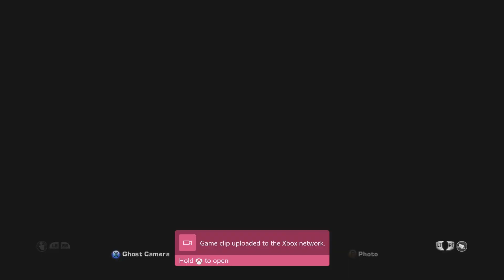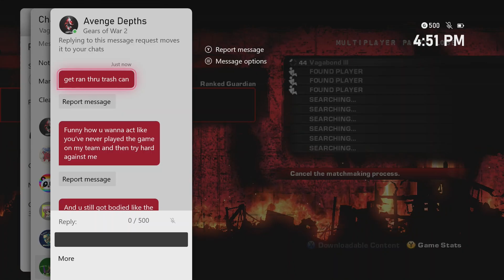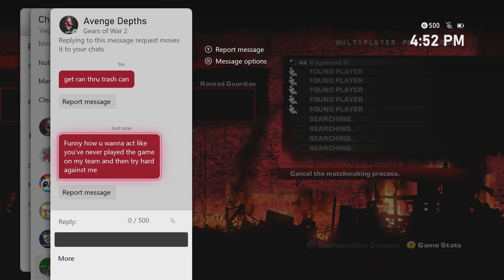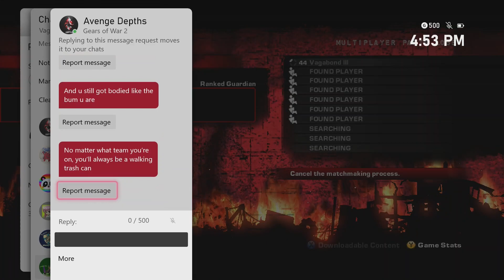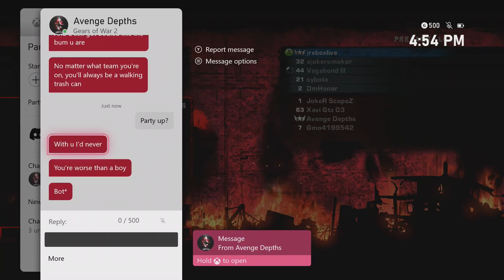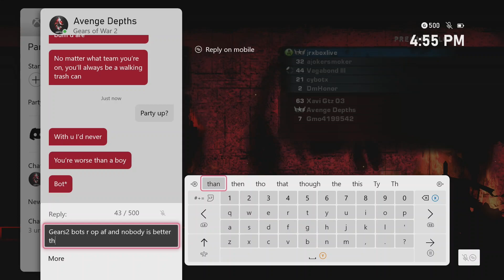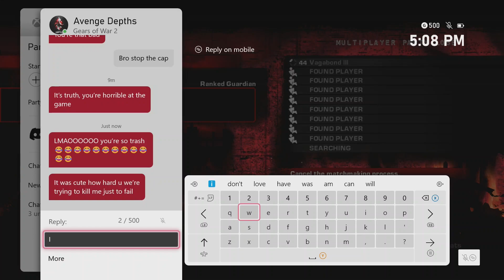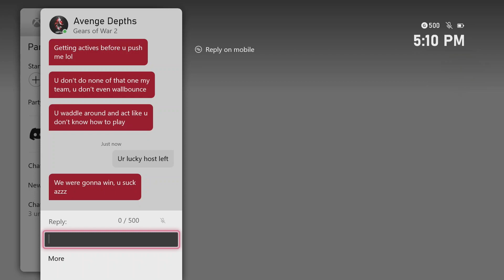Road to Old Guard # 27 - Most annoyed I've been